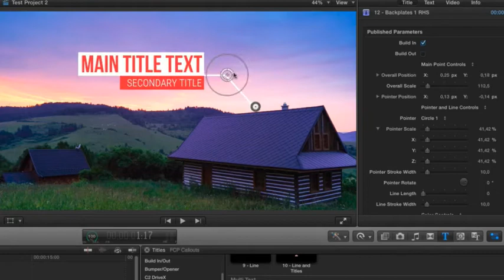FCP Callouts - [Apple Motion Templates]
Purchase this Audio:
FCP CALLOUTS:
50 fully customisable callout titles for your use in Final Cut Pro and Apple Motion. These include 24 left hand side, 24 right hand side and 2 line titles. It also includes 18 unique pointers that can be used with any callout.
Animate the positions, change colors, extend or shorten the time on screen, modify the pointers, update your text and adjust the lines and backplates to fit your text.
Scalable to any resolution, will work without any issues on a 4K project.
Video tutorials to guide you through the basics and additional support is always available.
Fonts used are all free and links included in project.
Compatible with FCP 10.2.2 and later and Motion 5.2 and later